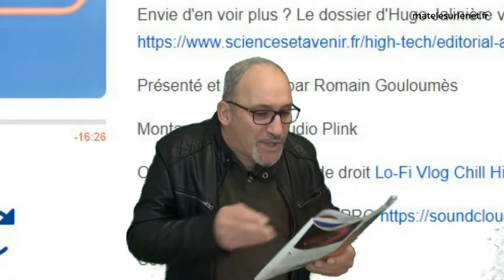Des scientifiques inconscients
Parfois, les chercheurs scientifiques, sont inconscients et irresponsables.
La preuve !

Merci d'avance  ;-)